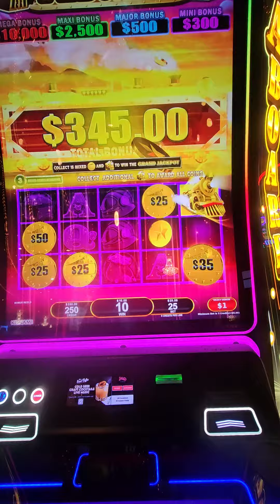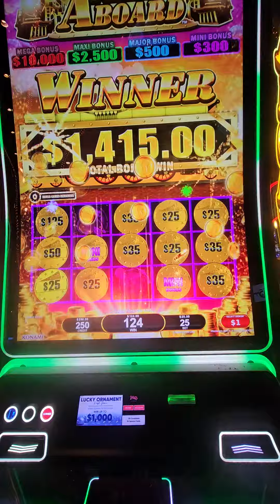ALL ABOARD JACKPOT @ The Plaza Let's Get Spinning Yeldarb Slots